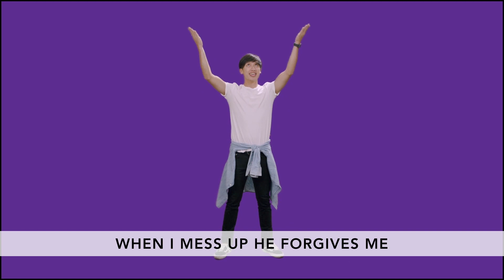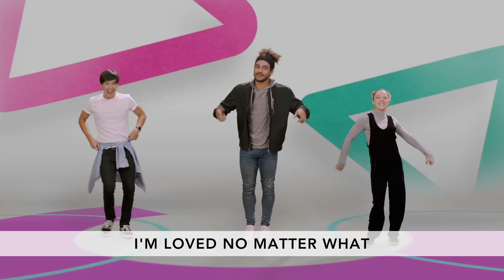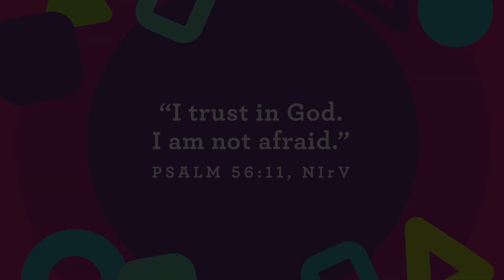LakePoint Kids - PS & JK/SK - June 27 2021